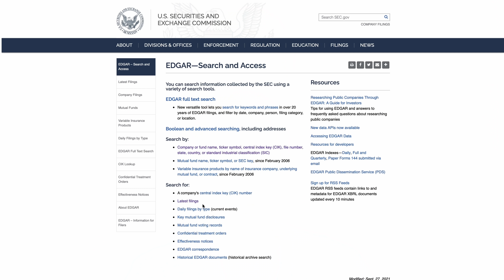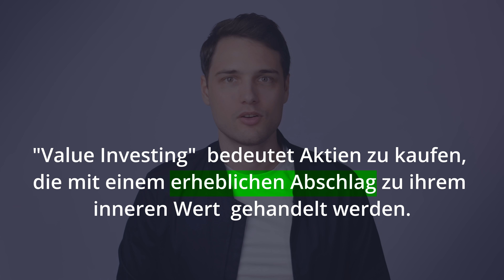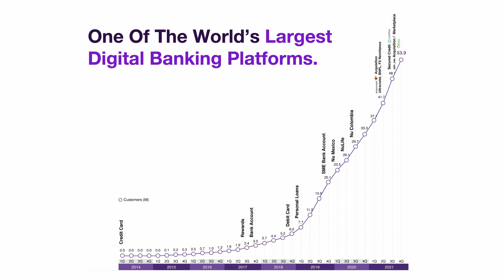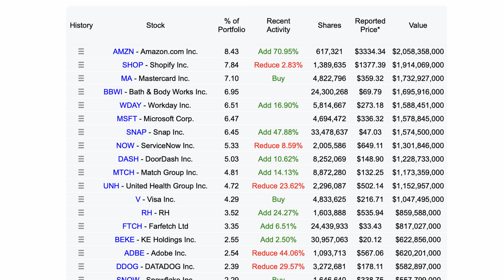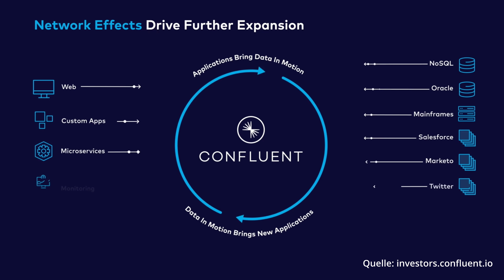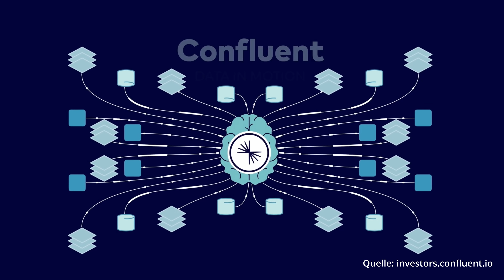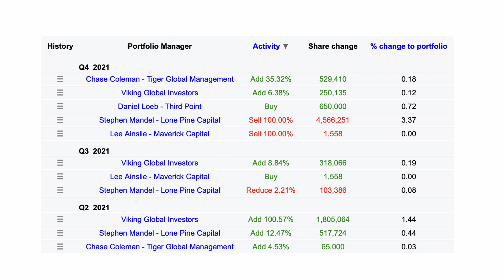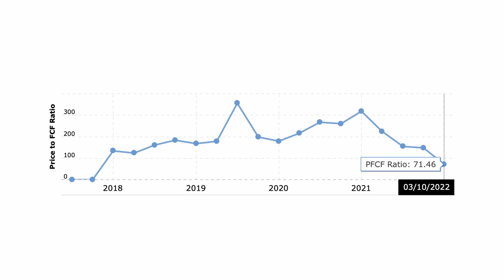Diese 3 AKTIEN kaufen die PROFIS - Multibagger Potential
🏆🚀  Trade Republic: Aktien für 1 € kaufen, Sparpläne kostenlos*

▬ Inhaltsverzeichnis ▬▬▬
00:00 Einleitung
00:22 Profi Käufe einsehen
01:07 1. Aktie
04:13 2. Aktie
07:46 3. Aktie

▬ Links ▬▬▬

ALLE INHALTE AUF DIESEM KANAL UND IN DIESEM VIDEO SIND MEINE PERSÖNLICHE MEINUNG. DIE INHALTE UND MEINE MEINUNG KÖNNEN FALSCH SEIN.